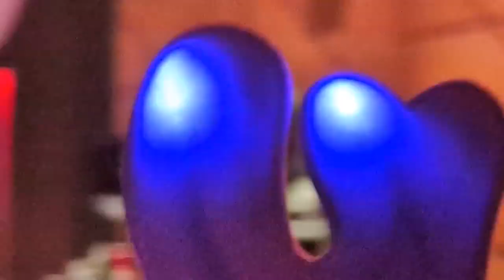JELLY ROLL @ Jingle Ball 2023 Philly